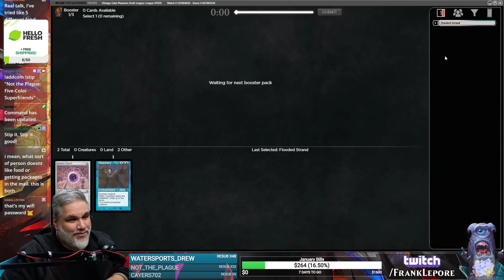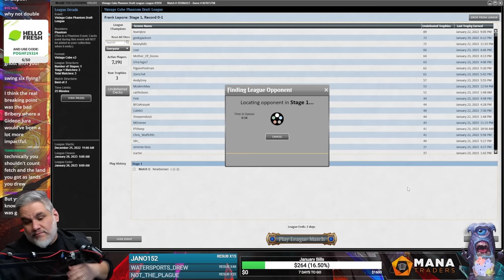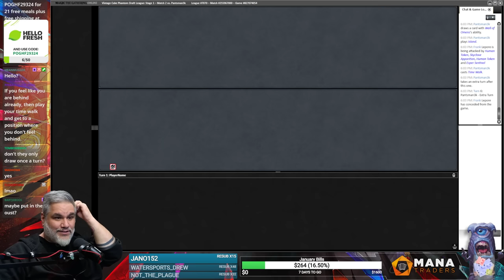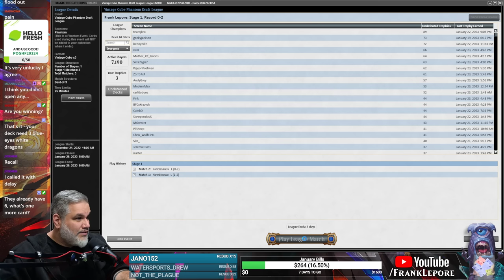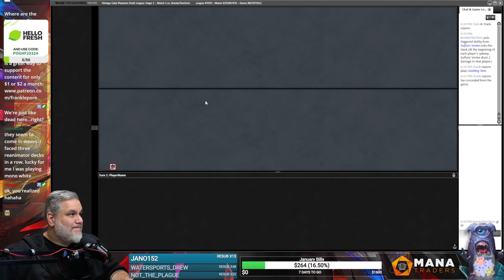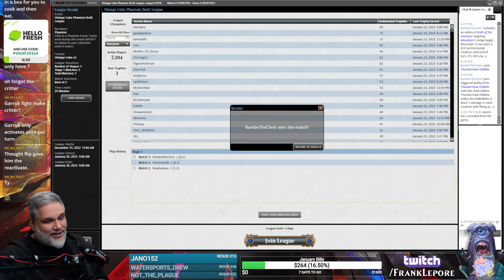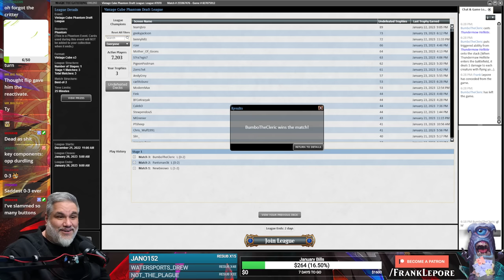Super-Friends, Assemble! | Magic Online Vintage Cube